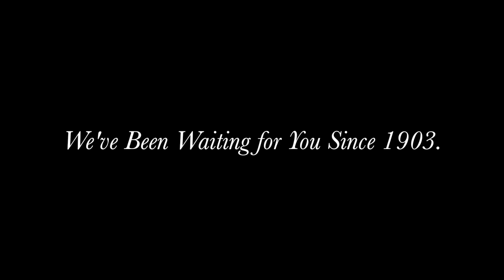Walking Tour of Idylease on Sunday Sept 24, 2017 at 1PM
Join us on Sunday October 24th at 1:00, for a walking tour of Idylease. The Greenpond History Association invites you to a gathering at the Historic Landmark located at 124 Union Valley Road in Newfoundland, NJ. The tour will be hosted by Richard Zampella who is the current owner & operator of Idylease. The tour will  highlight the role Idylease played in the early history of tourism in Newfoundland.